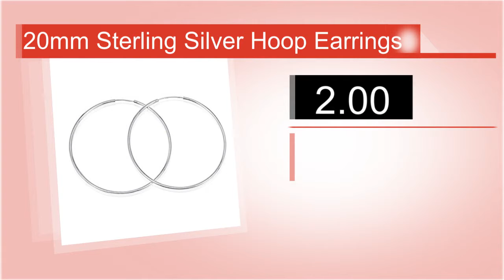20mm Sterling Silver Hoop Earrings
For any occasion, a pair of silver hoop earrings will add that elegant touch. Made of polished sterling silver, these beautiful hoop earrings measure 20mm in diameter. Classic with a sleek modern look, these versatile silver earrings are sure to become a personal favorite.
Metal: Sterling SilverDimensions: 20mmJewelry Category: Hoop Earrings